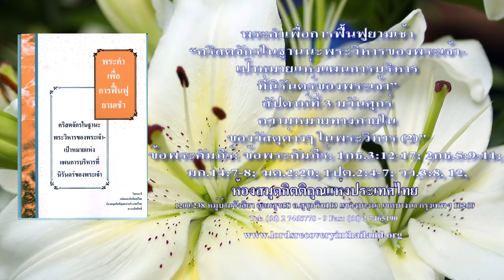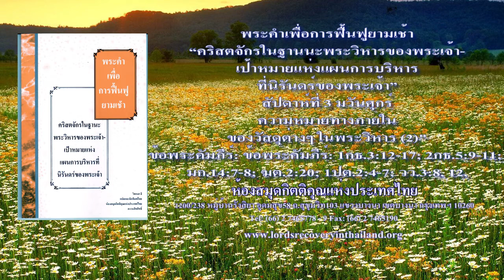Week 3 Day 5 Thai Reading The Church as the Temple of God the Goal of God's Eternal Economy